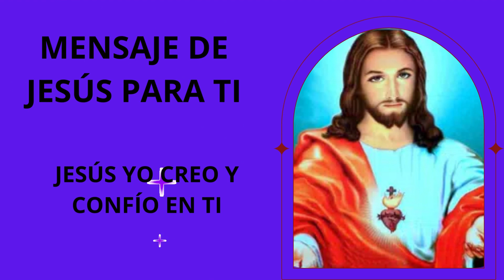MENSAJE DE JESÚS PARA TI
JESÚS YO CREO Y CONFÍO EN TI